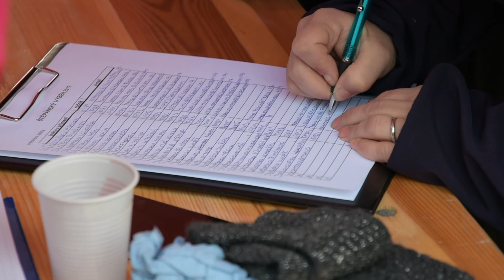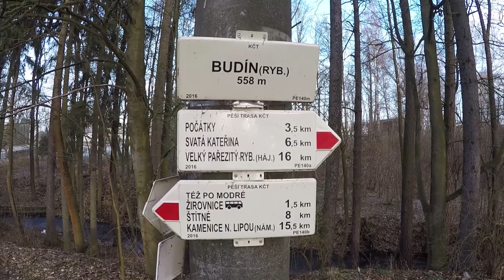Výběh na Štěpána 2017